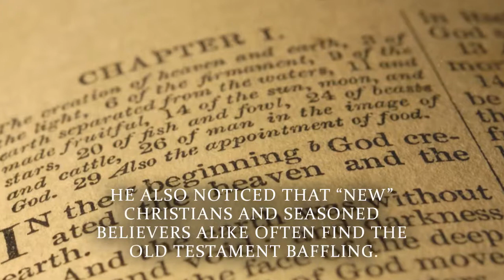The Joy of Old Testament Promises by Ed Holscher